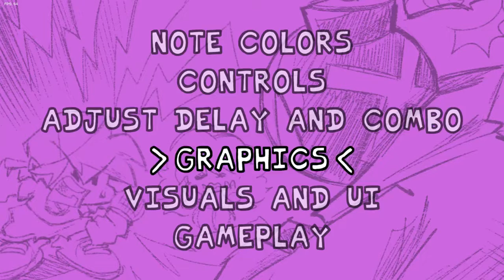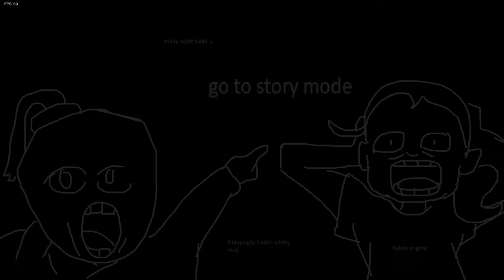Fnf mod review | Whitty mod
Bomb boy